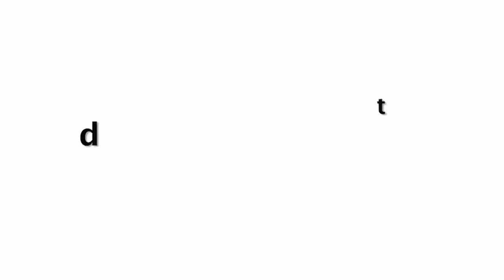Salman Khan Angry At Reporter For Misbehaving At Bigg Boss 13 Launch